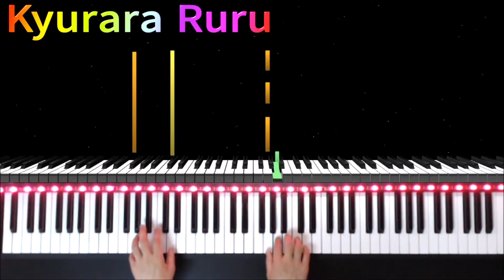【 The Singing Donkey 】Bastien Piano Basics Primer Level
🎹 Bastien Piano Basics Primer Level
      Page 55
   【 The Singing Donkey 】

+｡｡.｡･.｡*ﾟ+｡｡.｡･.｡*ﾟ+｡｡.｡･.｡*ﾟ+｡｡.｡･.｡*ﾟ+｡｡.｡･.｡*ﾟ+